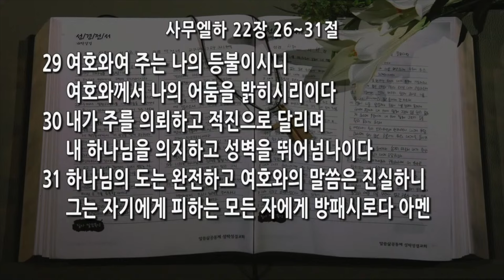[새벽] 20241129 '다윗의 노래' (사무엘하 22장 26~31절) 지현민 목사